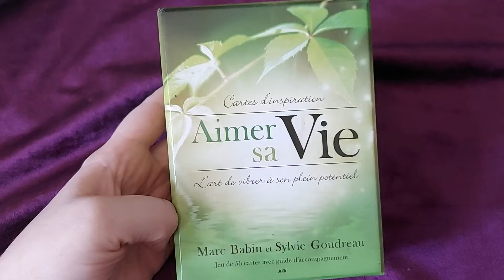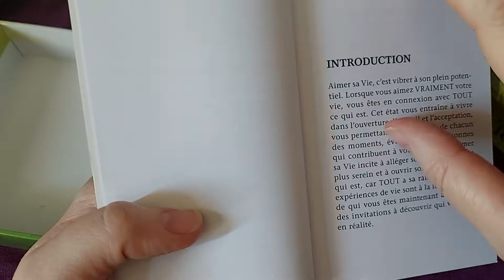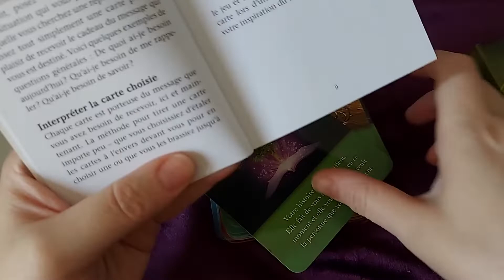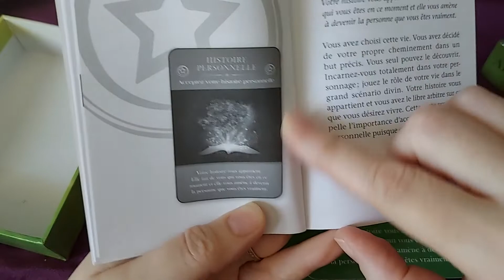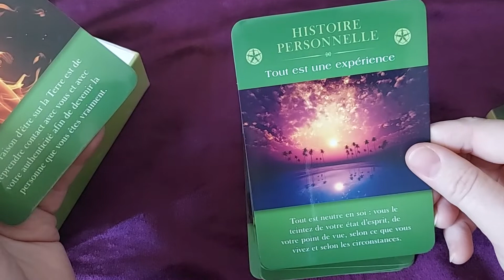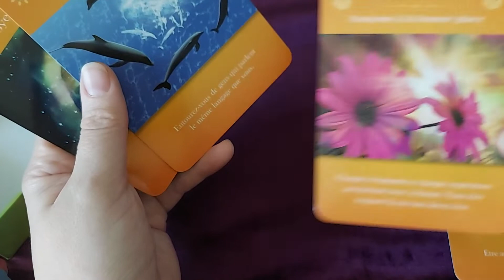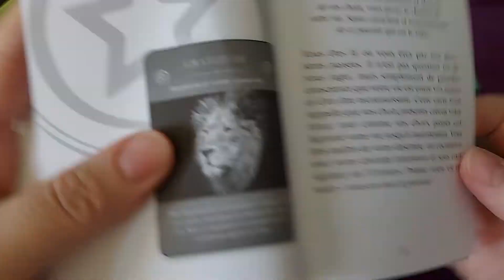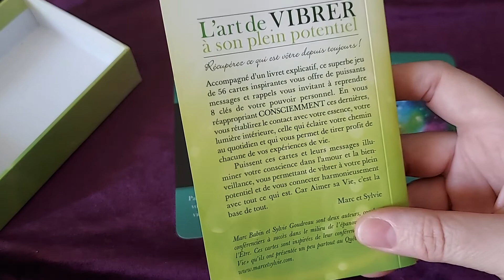aimer sa vie de Marc babin et sylvie goudreau . jeu de carte de guidance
carte de guidance !Aimer sa vie de Marc babin et sylvie goudreau
1ere version j ai vu qu'il a une nouvelle versión avec 63 cartes